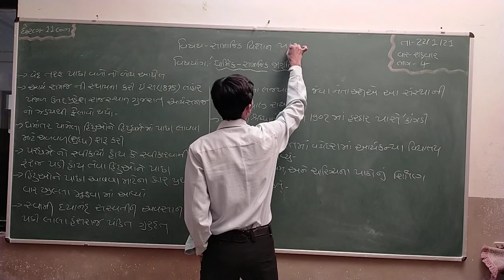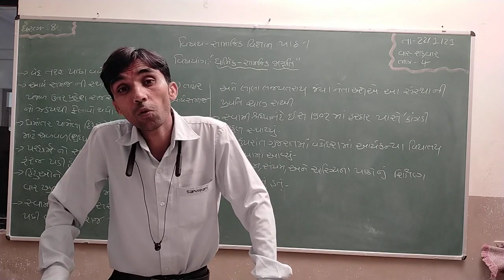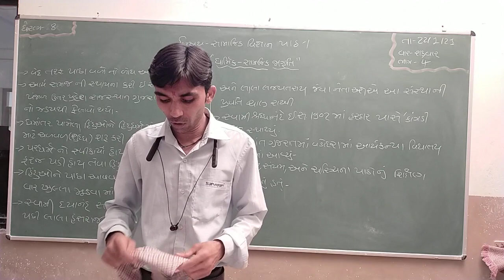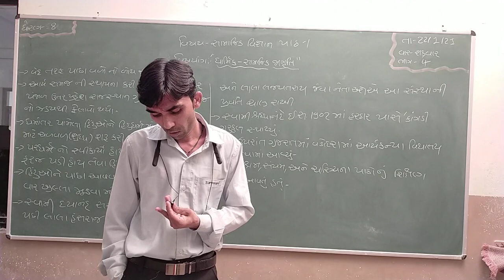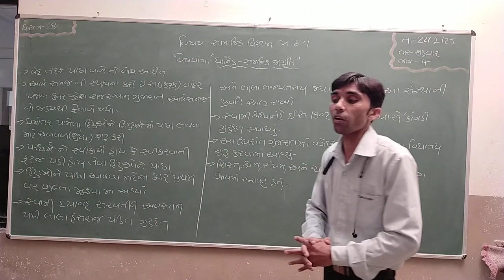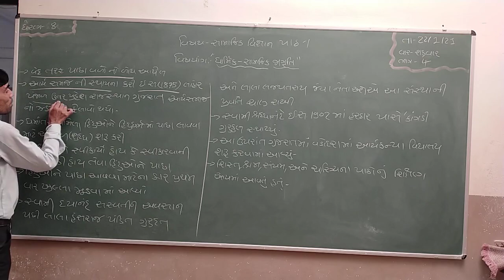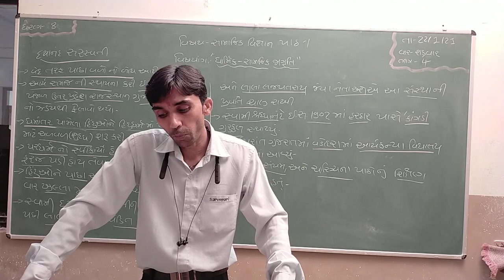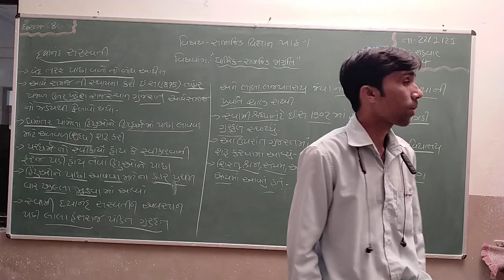Std 8 | Social Science | Ch 1 | Part 5